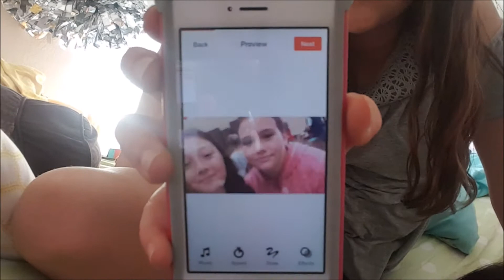Kids out for SUMMER!!!!